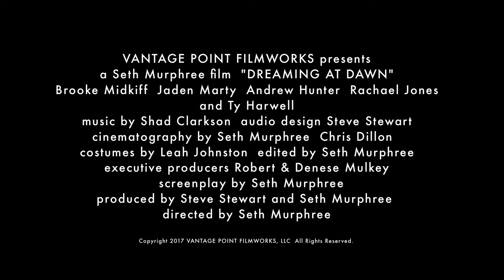“Dreaming at Dawn” (short film) Official Trailer - Vantage Point Filmworks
“Dreaming at Dawn" - Be taken deep into a wondrous dream as a woman awakes to a fantastic new world, where she meets several familiar strangers that’s help her understand this world from within.

Directed by Seth Murphree
Produced by Stephen Stewart and Seth Murphree
Starring Brooke Midkiff, Jaden Marty, Andrew Hunter and Rachael Jones

Coming 2018